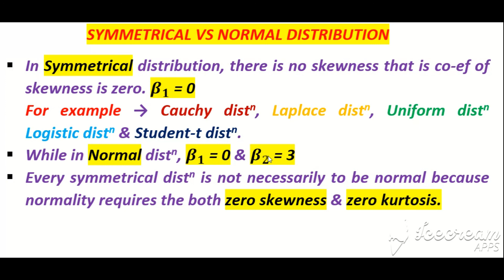Symmetrical VS Normal distribution.🔔😴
in this video i have elucidated the main difference between symmetrical and normal distribution with authentic reasons.